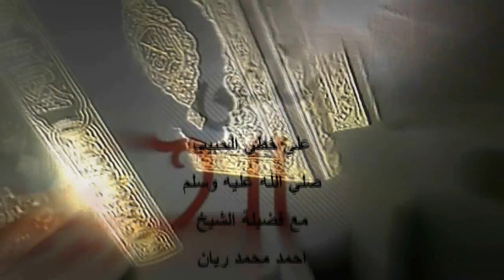حلقة جديدة من برنامج علي خطي الحبيب (اهمية الوقت وعيوب السوشيال ميديا) مع فضيلة الشيخ احمد ريان